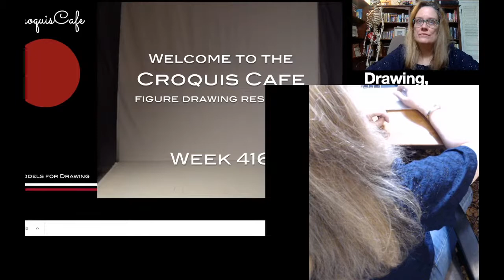Stephanie Ryan Live Stream